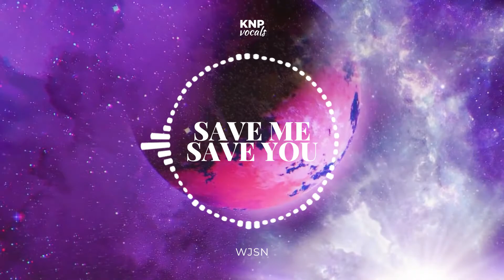WJSN - Save Me, Save You (Adlibs / Hidden Vocals)